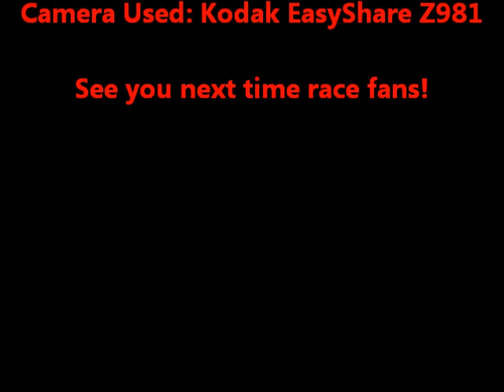2011 Baltimore Grand Prix Race Footage By:Jake 9-4-11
This is the live footage I took during the 2011 Baltimore Grand Prix 9-4-11. I put it all into a short film. Check it out